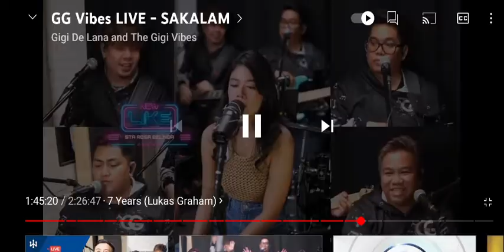gigi de lana -7years